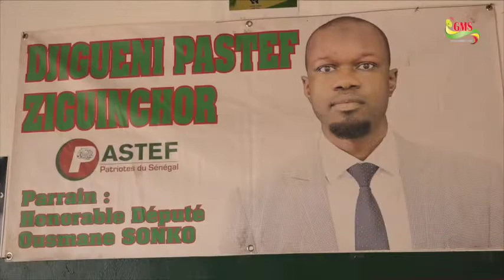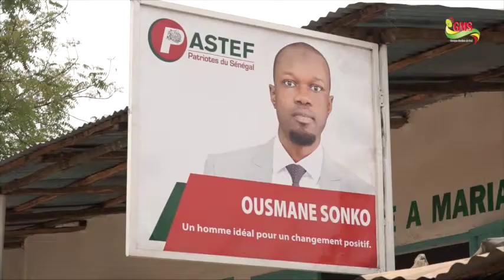SCRUTIN DU 24 FÉVRIER DERNIÈRE LIGNE DROITE POUR LES RESPONSABLES À LA BASE